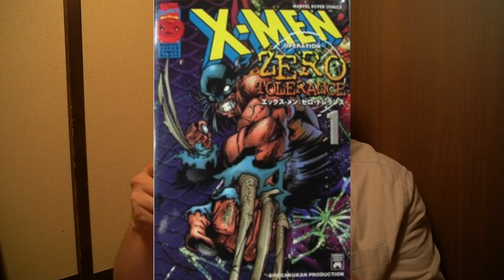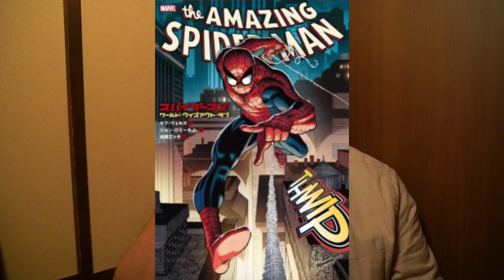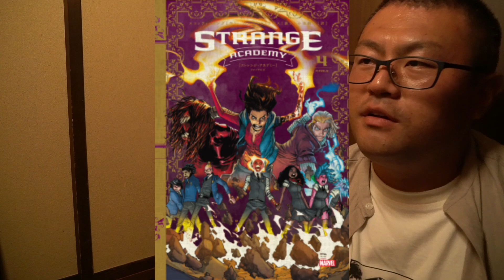2024年版 最近の邦訳アメコミについて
コラボしてくれた方
刺身ん